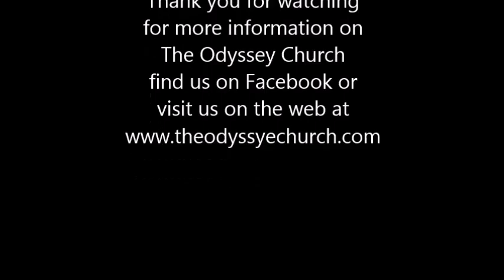Open Invitation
Part 2 of 6 of the Not a Fan Series